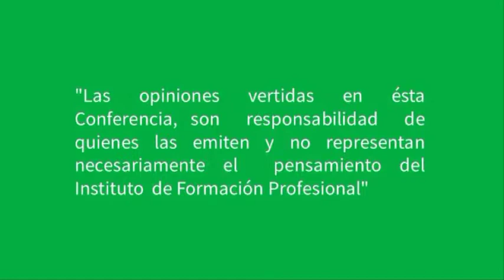Conferencia Magistral "La Batalla Contra el Secuestro en México"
Impartida por Hernán Castillo Villalobos, Docente y Abogado Postulante.